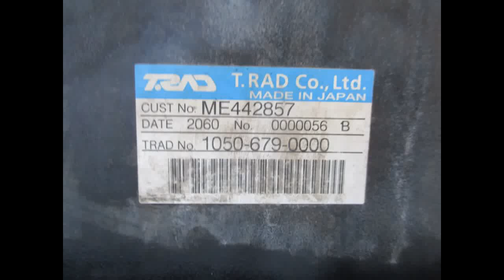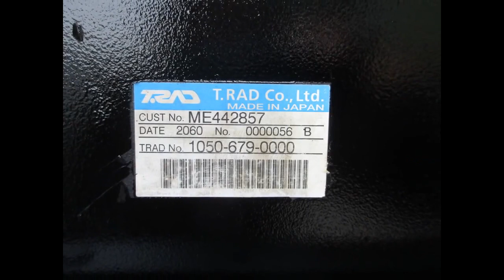カトー クレーン ラジエーター テスト